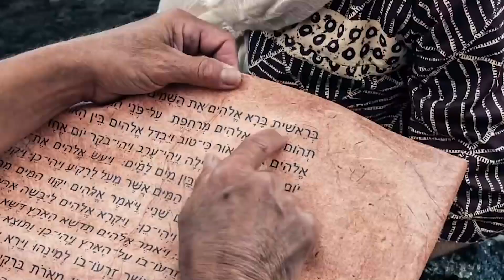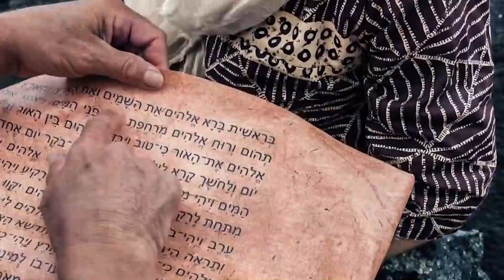"Creed en sus Profetas" martes 2 julio 2024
Nahúm 1 y El Deseado de todas las gentes, capítulo 43: "Barreras quebrantadas"